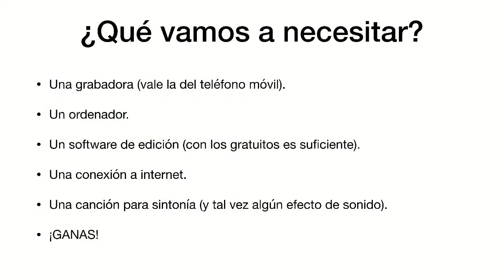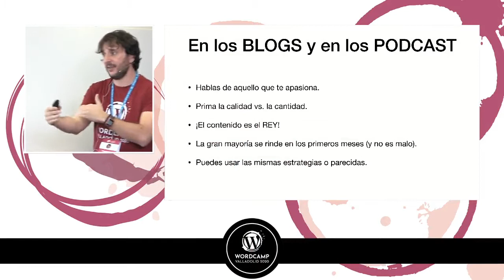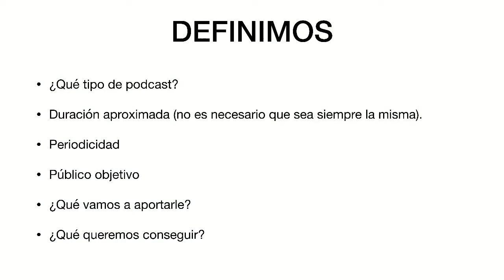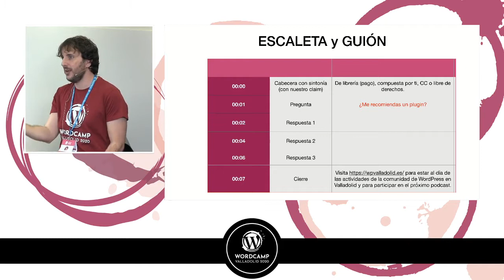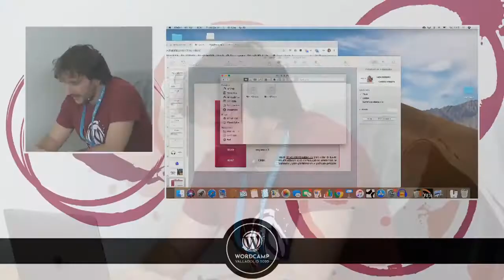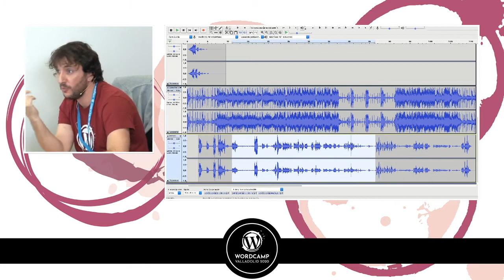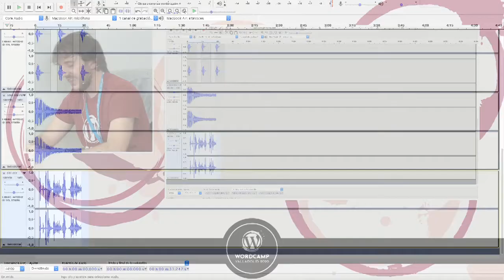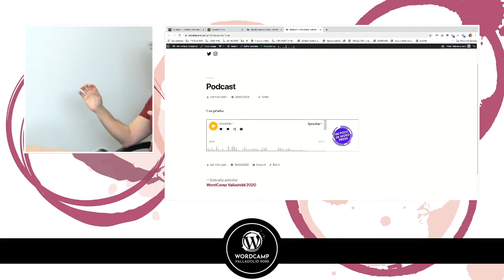Molo Cebrián: Crea y lanza tu podcast HOY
Si la idea de enfrentarse a la tarea de lanzar un podcast te resulta complicada, ¡este es tu taller! ¿Qué vamos a hacer? Crear un podcast desde cero y exportarlo. ¡Todo en una hora!